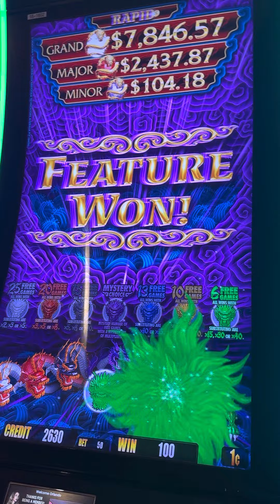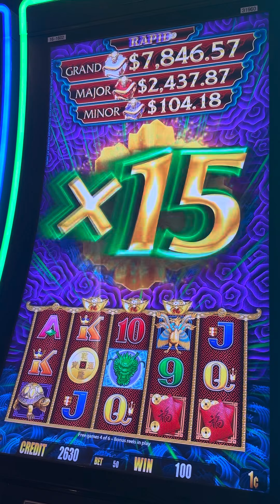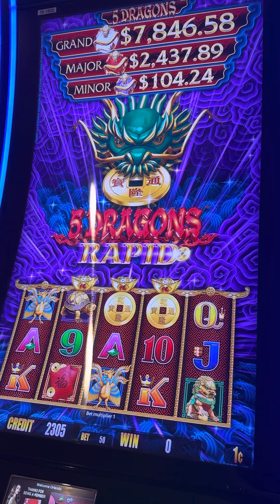Aquí divirtiéndonos en el casino